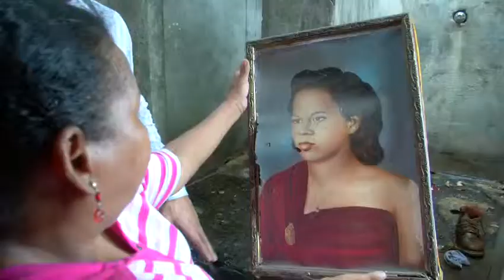Conozca los síntomas de la esquizofrenia | TVN Noticias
Conozca los síntomas de la esquizofrenia